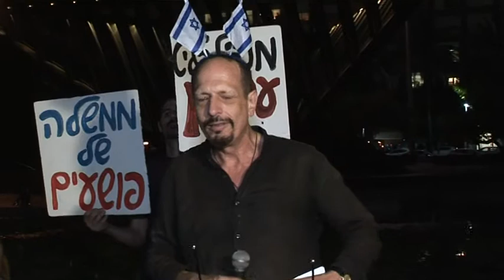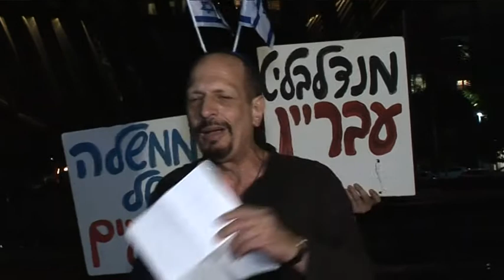2017-08-05 כיכר רבין: "על השחיתות" (מה שלא תשמעו בפתח-תקווה)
אלעד שרגא דיבר לפני, ואחרים דיברו אחרי.  אני מקווה שבהמשך יעלו את כל הדוברים לרשת. בסרטון כאן נקטעו הדברים שנאמרו כפתיחה:
א) מה שאני אומר כאן, הוא מה שאמרתי מההתחלה בחורף של השנה שעברה. אבל אז אמרו שאני "מייאש". עכשיו, לאחר שעברו 8 חדשים, אני מקווה שהציבור פתוח יותר לשמוע את האמת כמו שהיא.  ב) אצלי השחיתות זה עסק... כבר שנים שאני מרצה ומפרסם על שחיתות שלטונית בפורומים בין לאומיים שונים.  לכן, מה שאני אומר נשמע קצת אחרת.  פרסום אחרון שלי בזירה הבינלאומית - דו"ח למועצת זכויות האדם של האו"ם לבדיקה הארבע שנתית של ישראל: "אי כשירות ו/או שחיתות בתי המשפט ומקצוע עריכת הדין, ואפליה באכיפת החוק בישראל" (תרגום לעברית).